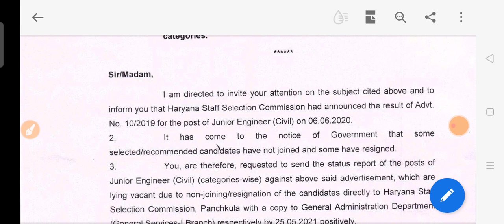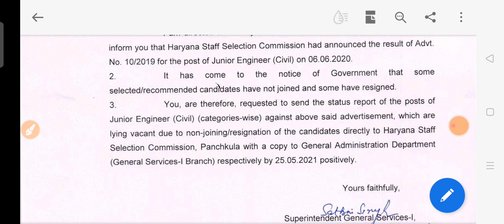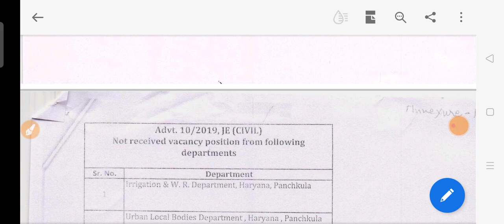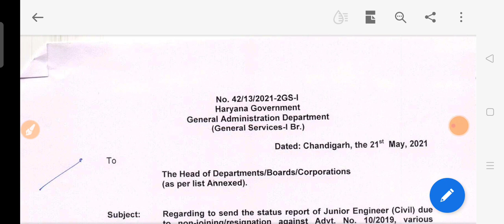Hssc Advt No 10/2019 New Update वेटिंग लिस्ट आने वाली है खुश खबरी हो जाओ तयार सब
In this video we will discuss about the latest update hssc advt no 10/2019 JE civil engineer waiting list out today latest update JE civil waiting list out
Hssc Advt No 10/2019 waiting list
hssc advt no 10/2019
JE civil waiting list out
waiting list of JE Civil engineer hssc out

hssc results
hssc reasoning

hssc ldc